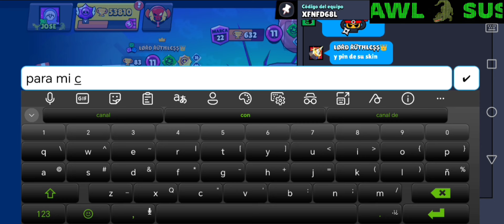COSIGO LA SKIN DE GUZ ZOMBI GRATIS Y 2 HIPERCARGAS GRACIAS Y ABRO 33 DROPS VER DESCRIPCIÓN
Perdón por no poner el QR pero lo puse en la pestaña comunidad y también puse el link 🙂